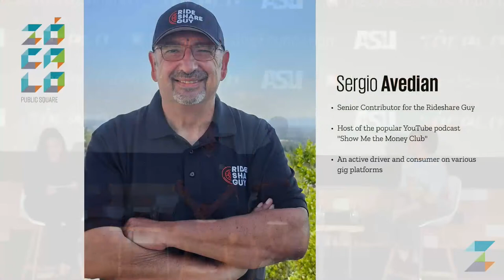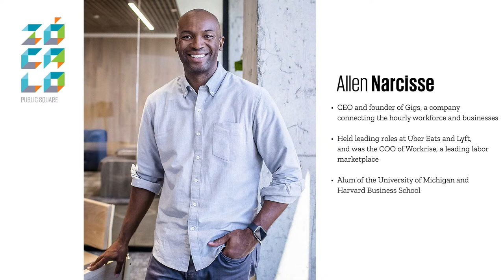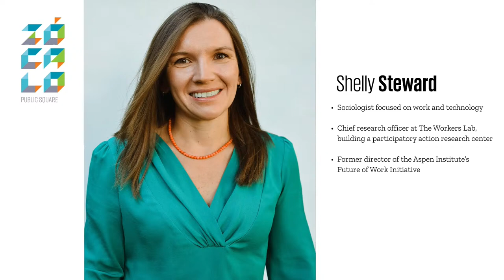“What Is a Good Job Now?” In Gig Work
Live from the New Parkway Theater in Oakland, CA: Gig worker and advocate Sergio Avedian, Gigs founder and CEO Allen Narcisse, and the Workers Lab chief research officer Shelly Steward visit Zócalo to help us understand how we might make gig work good work. This is the fifth event of the “What Is a Good Job Now?,” co-presented with the James Irvine Foundation. This discussion is moderated by CalMatters reporter Levi Sumagaysay.

For live captioning, please turn on the video’s caption feature.